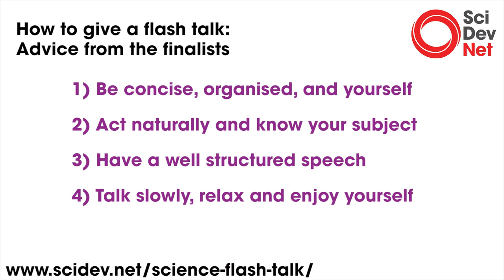How to give a science flash talk: Advice from the finalists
The following is advice from some of the finalists at USAID’s PEER forum in Lima in March 2015. Nearly 50 researchers prepared and delivered flash talks. The researchers themselves chose the finalists, based on talk content, clarity and charisma. An external panel then judged the six finalists.